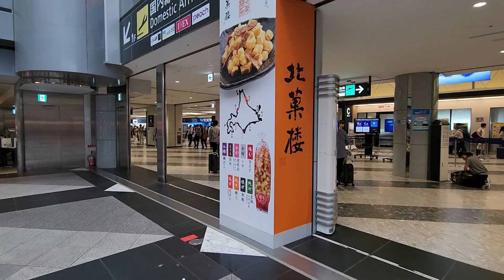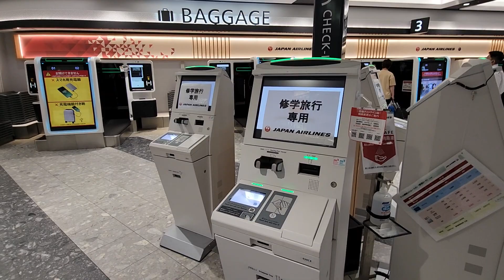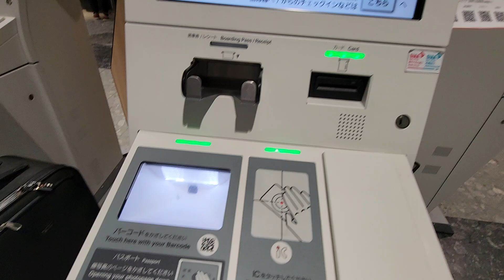【新千歳空港】ANA(個札)とJAL(団券)に分かれている場合のチェックイン